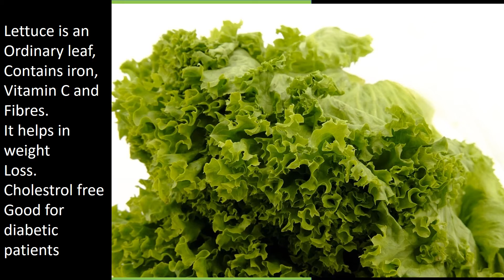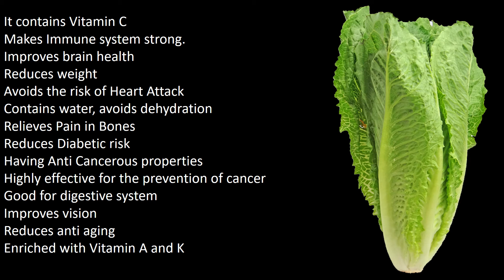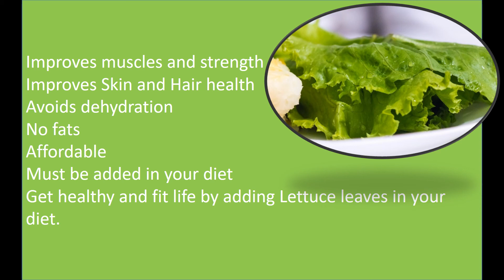How can Lettuce bring change in your life/Health benefits of Lettuce/ Organicology with Dr. Faiza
Lettuce is an ordinary leaf, can bring lots of changes in your body. It helps to prevent blood clotting, containing anti-cancerous and anti-aging properties. Its regular use makes you fit, smart and healthy. Watch my full video in order to get more health benefits of Lettuce. Stay safe, Stay Healthy.